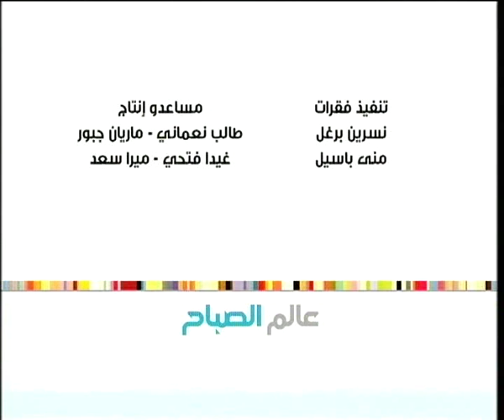عالم الصباح - فقرة "ورشة ملح 2" 10/01/2019